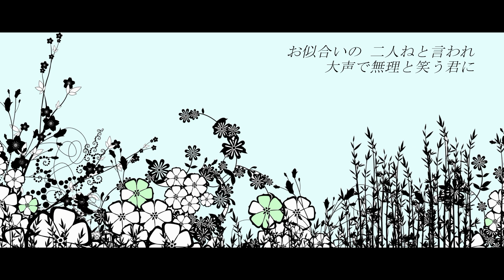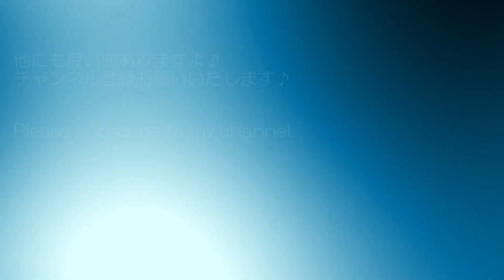Nakatsuji Kaoru: Best friend featuring Kaito Akatsuka - self mix version - 歌詞付き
本音との騙し合いが続く
嘘つきの涙が溢れる

Nakatsuji Kaoru
Best friend featuring Kaito Akatsuka - self mix version -

作曲、編曲：Nakatsuji Kaoru
歌詞：はるごり（harugori） / Nakatsuji Kaoru
ヴォーカル：Kaito Akatsuka
ミックス：Nakatsuji Kaoru
動画：Nakatsuji Kaoru

中辻薫
ベスト フレンド フィーチャリング カイト アカツカ セルフミックス ヴァージョン
歌詞付き

コレも聴いて欲しい♪　↓コレコレ